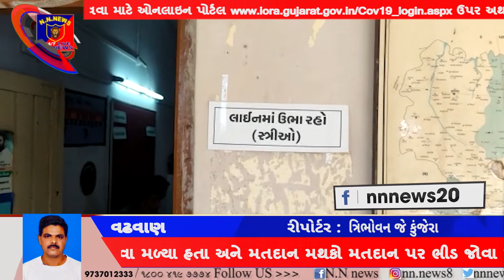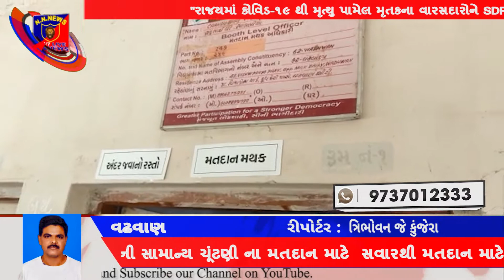ગુંદિયાળા ગામ માં ગ્રામ પંચાયતની સામાન્ય ચૂંટણી ના મતદાન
: આજરોજ વઢવાણ તાલુકાના ગુંદિયાળા ગામ માં ગ્રામ પંચાયતની સામાન્ય ચૂંટણી ના મતદાન માટે  સવારથી મતદાન માટે લોકો ભારે ઉત્સાહિત જોવા મળ્યા હતા અને મતદાન મથકો મતદાન પર ભીડ જોવા મળી હતી ચૂંટણીને લઈને ભારે ઉત્સાહ જોવા મળ્યો હતો
રીપોટર ત્રિભોવન જે કુંજેરા
 લીબડી